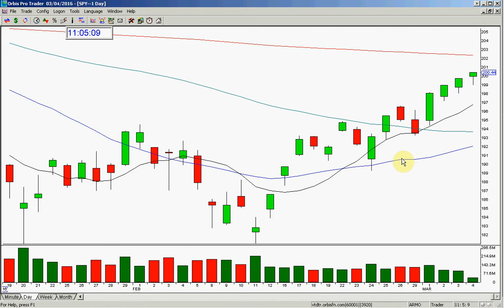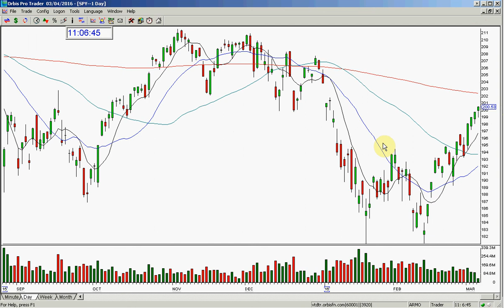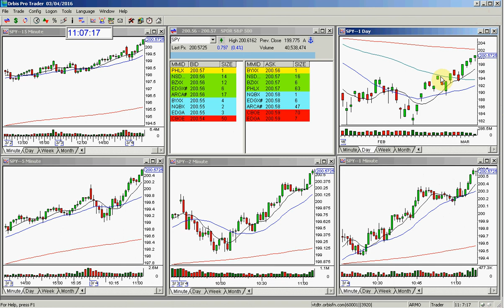SPY MARKET REVIEW 3 4 2016